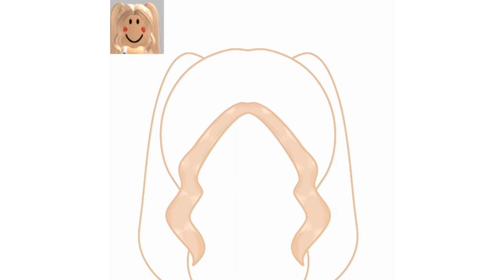Drawing My Fan Avatar! (old video)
app: procreate